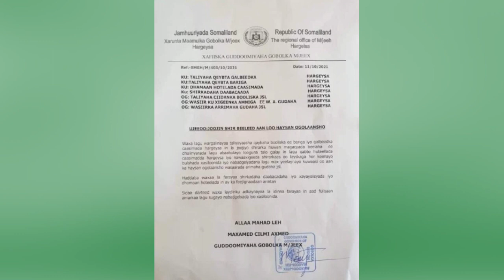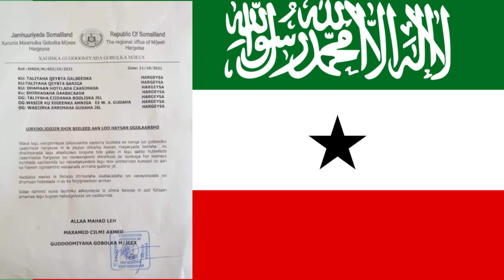Xukuumada Somaliland Oo Sas Ka Qaaday Shirar Ay Qabsanayaan Qaar Ka Mid Ah Beelaha Dalka